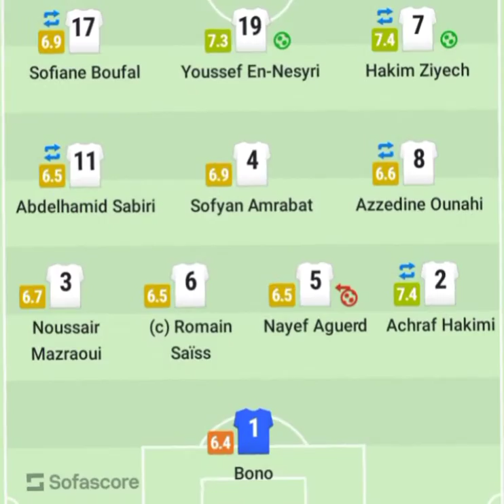برافو برافو يااابطال ،رأس الافوكا يقود الأبطال الي التأهل الي الدور التاني لكأس العالم قطر 2022🇲🇦